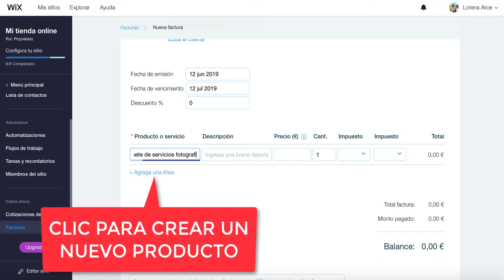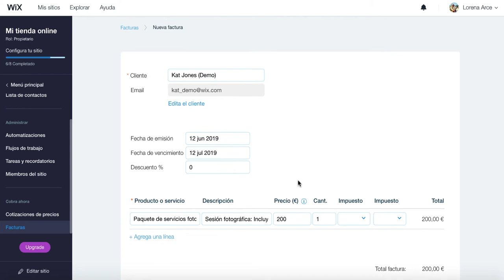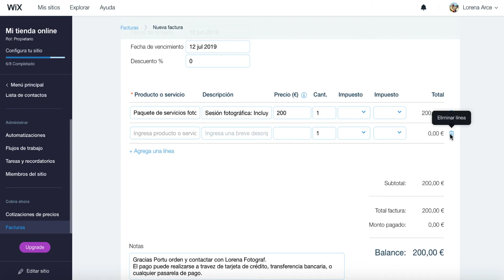TUTORIAL COMO CREAR UNA FACTURA EN WIX